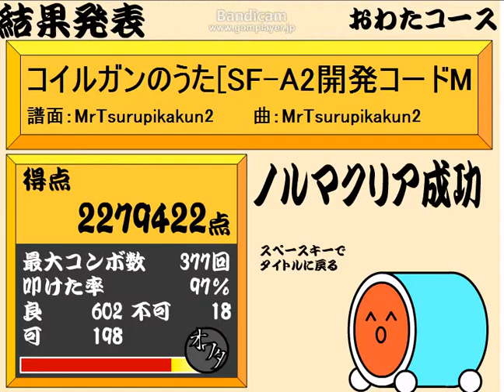コイルガンのうた 太鼓のオワタツジンで演奏してみたw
ムズすぎるw
手がオワるw